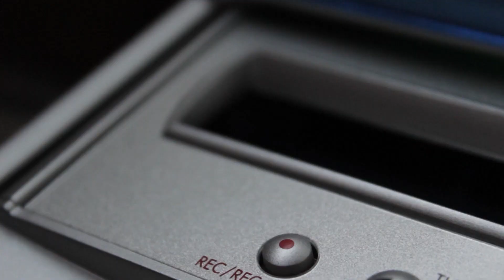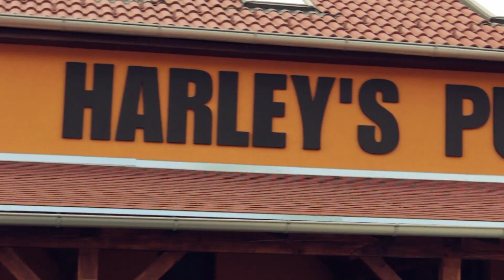Wings - Jako malí [OFFICIAL VIDEO]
První společný track trojice moravskobudějovických raperů vystupujících pod skupinou Wings.

Rap: Falco, KAO, Majky
Produkce: TopMass Beats
Videoprodukce, střih: Tomáš 'Falco' Pavlíček

VojTech computer (Moravské Budějovice)

Nezapomeňte hodnotit, komentovat, sdílet! ;) ...